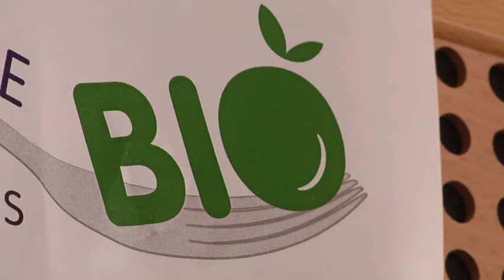Lycée eco-responsable : "vert" un avenir meilleur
Mis en place par la Région Rhône-Alpes à la Cité scolaire Sembat Seguin depuis la rentrée, le label éco-responsable reste peu connu des élèves.
Interview des lycéens et du service de l'intendance, responsable de l'application du label.